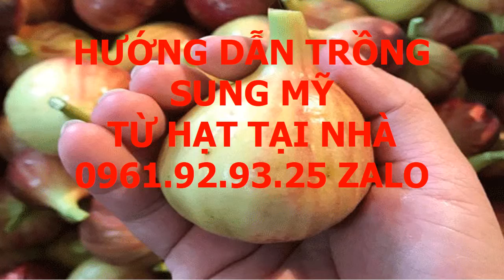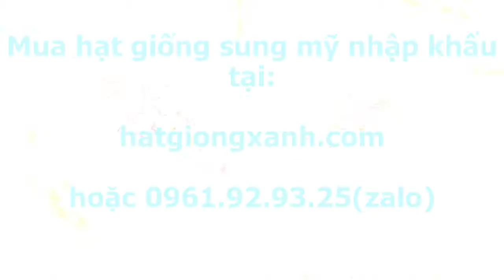Hướng Dẫn Ươm Hạt Sung Mỹ Đơn Giản 0961 92 93 25 Zalo